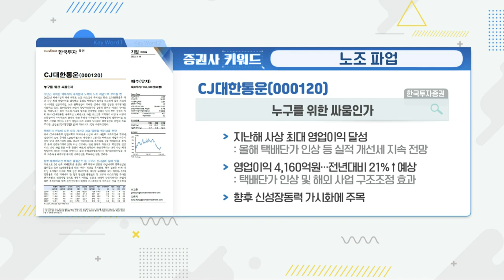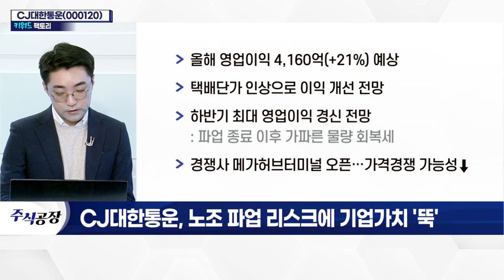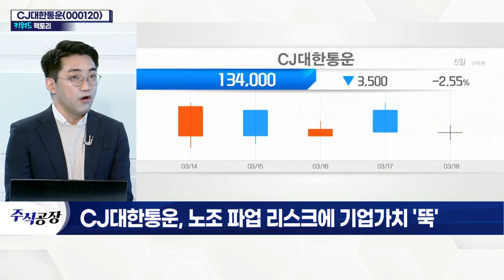CJ대한통운(000120)... 노조 파업 리스크에 기업가치 '뚝'_키워드 팩토리 (20220318)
- 택배 노조 파업, 60여 일 만에 일단락
- 파업 리스크, 회사 자체 노력으로 극복 어려움
- 지난해 사상 최대 영업이익 달성
- 올해 택배단가 인상 예고… 실적 개선세 전망
- 올해 영업이익 4,160억(+21%) 예상
- 택배단가 인상으로 이익 개선 전망
- 하반기 최대 영업이익 경신 전망
- 경쟁사 메가허브터미널 오픈… 가격경쟁 가능성↓